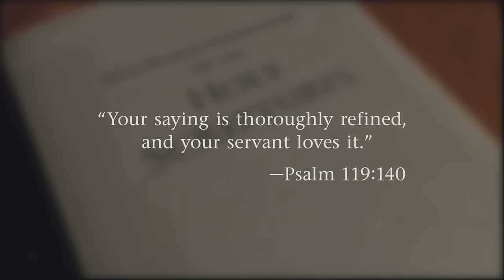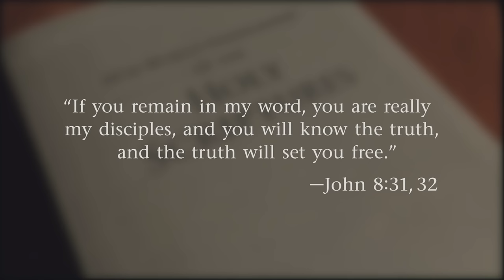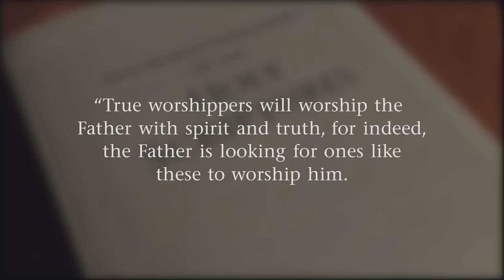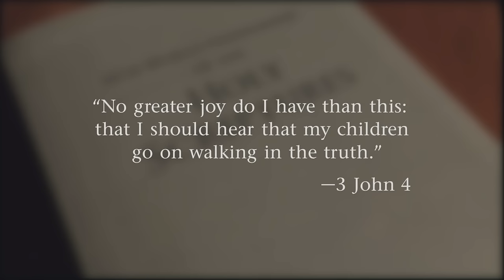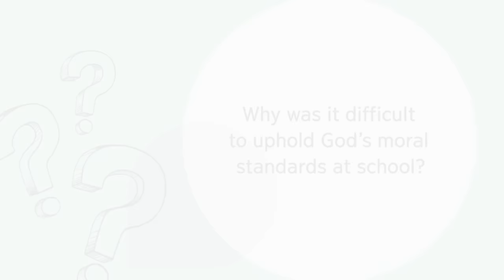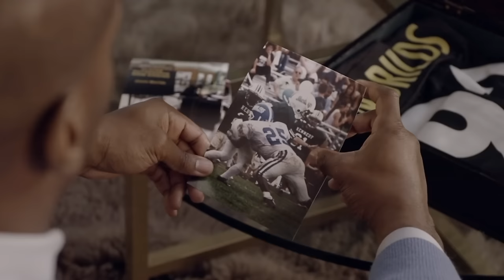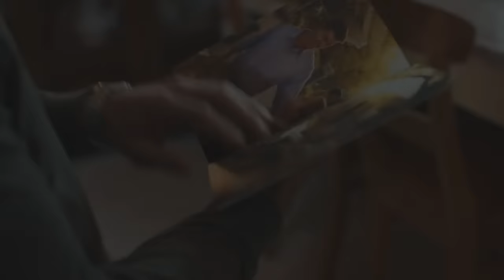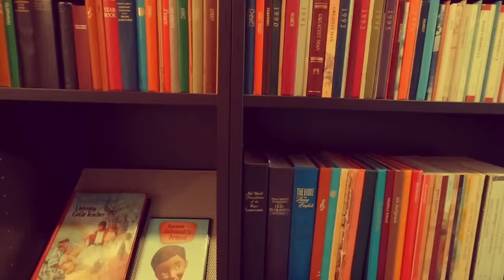Reviewing JW Broadcasting - July 2023 (with William Malenfant)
Governing Body helper William Malenfant is here to tell Jehovah's Witnesses how they should feel about their faith and what they need to do to survive Armageddon.